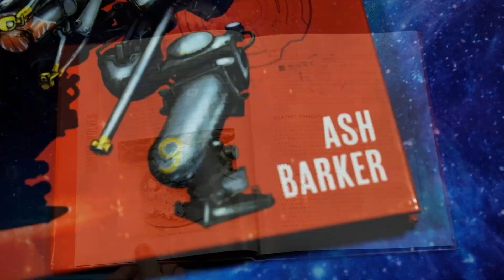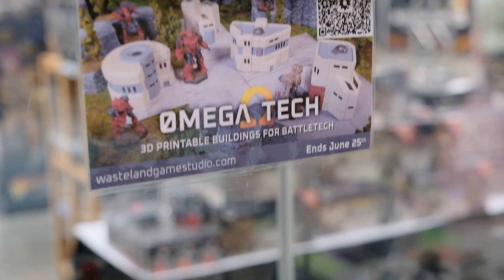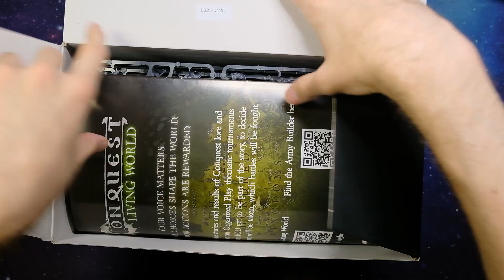Painting Spires and Ignoring the Algorithm | Conquest: Last Argument of Kings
Enjoying and sharing your hobbies can be hard to navigate in the age of social media. With this video, I’m working to finish my Spires army while sharing how I’ve kept my passion for miniatures, models, and wargaming alive while existing as a content creator!

- Youtube Super Thanks (video comments) and Super Thanks (live streams)

Gogg Hand - Janel, TsukasaWM, Country Fried Minis
MMMayhem Machine - Moosepelheim
Forbidden sprinkles - Sludgebuddy, Plamaniac, Nic C., Neil C., Lisa D., Charles F., Bo A., AJ
Plain sprinkles - Kelga Creations, Gerald L., Fiver, Dundamom, David M., Caleb, Adamski

00:00 - Introduction
01:24 - Army Prep. and Mental Health
04:04 - Kitbashing and Basing
06:24 - UK Games Expo Continued
07:44 - Game Con Canada and Community
10:41 - Spires Painting and Color Scheme Strategies
15:07 - Army Showcase and Conclusion